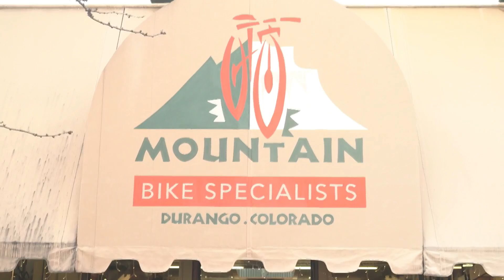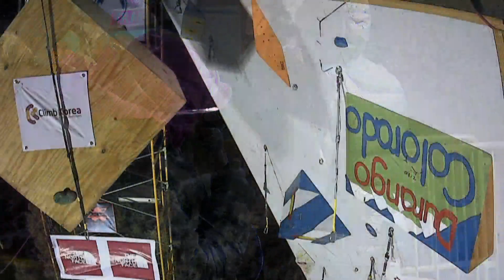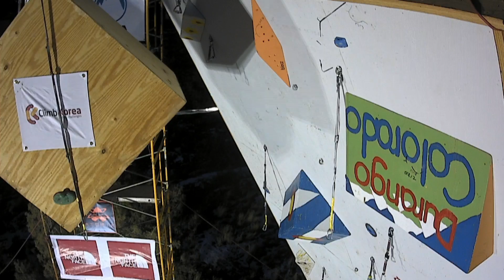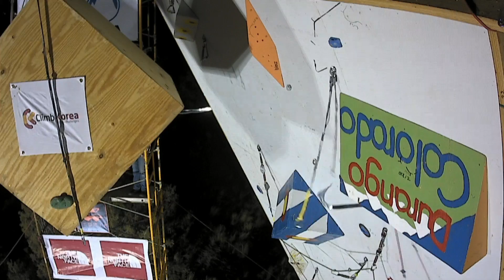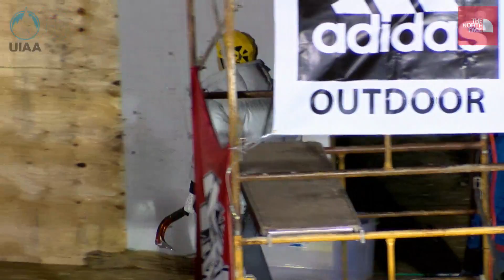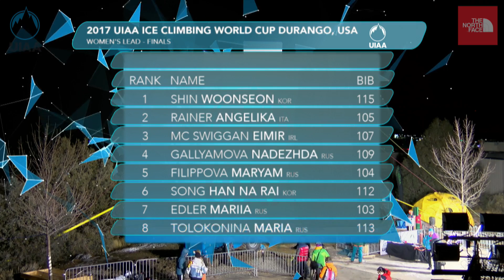Women's Lead Final | Ice Climbing World Cup 2017 l Durango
Watch the full replay of the Women's Lead Final from the UIAA Ice Climbing World Cup 2017 hosted in Durango, Colorado.